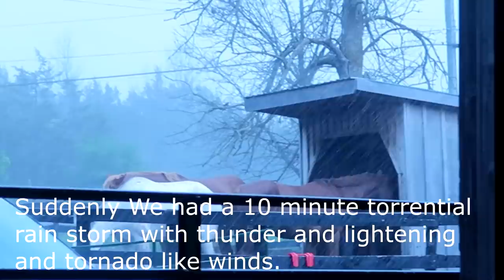We Got Twin Horses!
DaybyDayVlogs
110 North Front Street - A3,
Suite #213
Belleville, Ontario, K8P 0A6
Canada